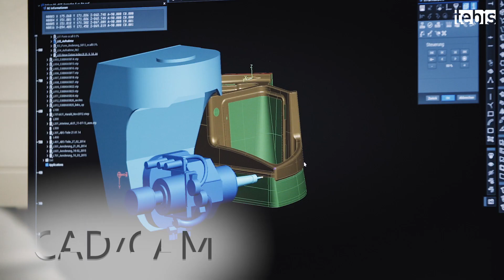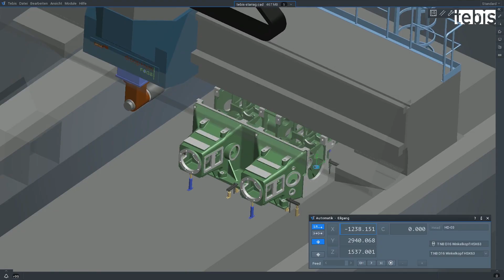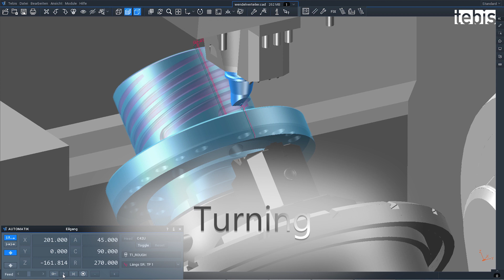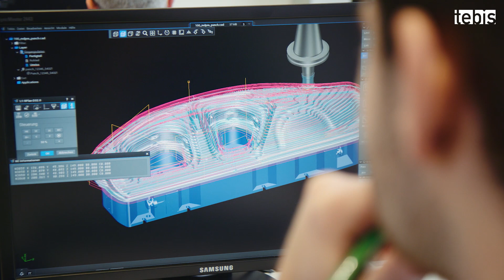Tebis CAD/CAM/MES software company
For over 40 years, Tebis group has proudly presented its capabilities in CAD/CAM and MES software with associated services for mechanical component, model, pattern, tool die and mould manufacture. It serves a number of industries including aerospace, automotive, motorsport and oil & gas industries.